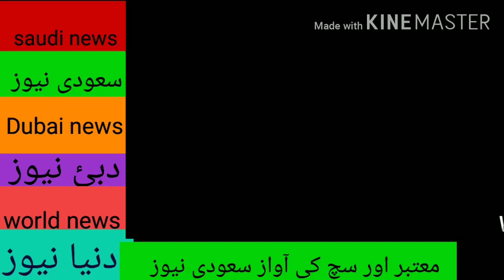Dubai news urdu HINDI || uae corona updates today || saudi news by Abdul SATTAR